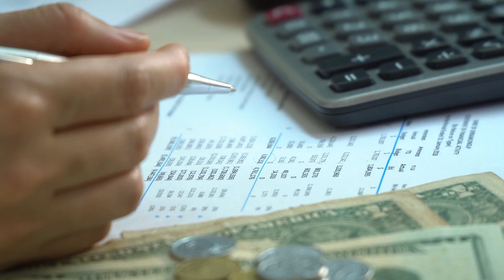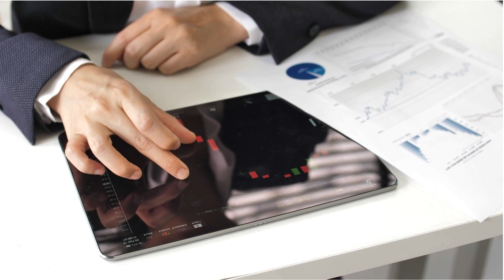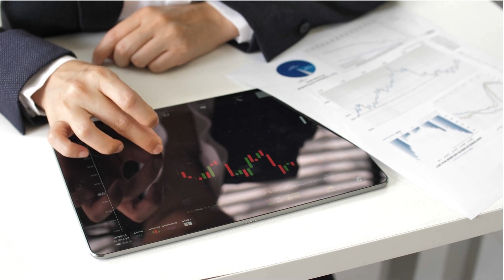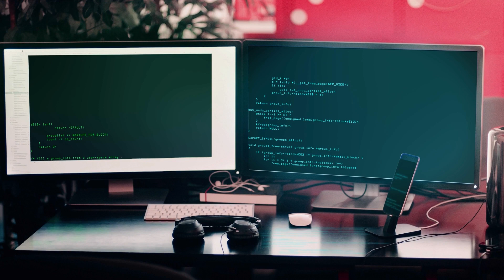Careers in Finance | Portfolio Analyst vs Quantitative Analyst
From Portfolio Analyst to Quantitative Analyst | Careers in Finance

In today's episode, Minh will share with us about:
00:00 Intro
00:35 Tell us about yourself
01:15 Choosing a career in finance
02:05 Professional experiences
03:19 Describe your work
05:19 Portfolio analyst vs Quantitative analyst
07:10 Is Chartered Financial Analyst (CFA) a must?
09:34 Master of Quantitative Finance
11:30 Advice for your younger self

✅ Recommended resources:

💡 What is an actuary? What do actuaries do? How to become an actuary?

💡 Career planning | Career choices for math and business majors

📚 Books:
Atomic Habits
Actuaries' Survival Guide
All Your Worth: The Ultimate Lifetime Money Plan book
Everyday Millionaires book
Think and Grow Rich book
Rich Dad Poor Dad book